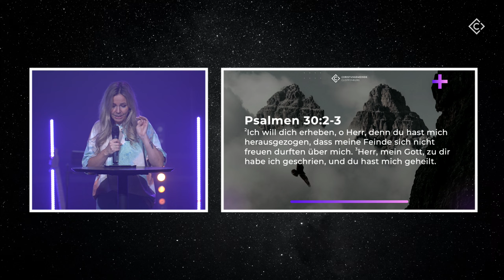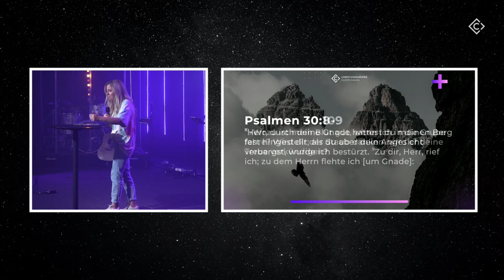Wer ist er? | Antje Polinski | Fokus Worshipnight | Christusgemeinde Cloppenburg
Schick uns dein Gebetsanliegen oder für was du dankbar bist:
Du hast dein Leben Jesus gegeben oder hast sonstige Fragen?
Wir möchten dich ermutigen auch weiterhin deinen Zehnten zu geben oder zu Spenden.